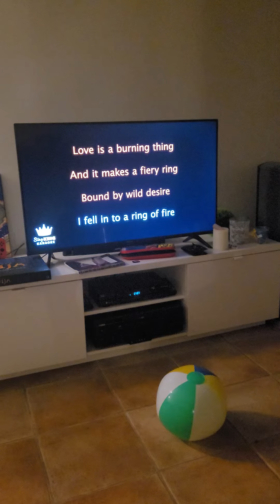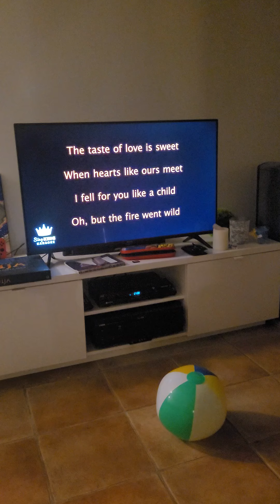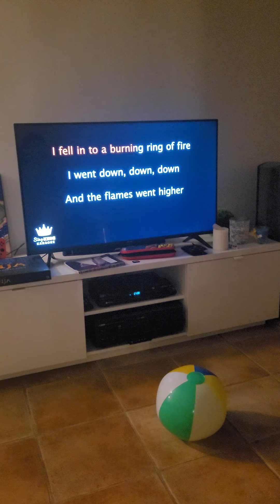Ring Of Fire